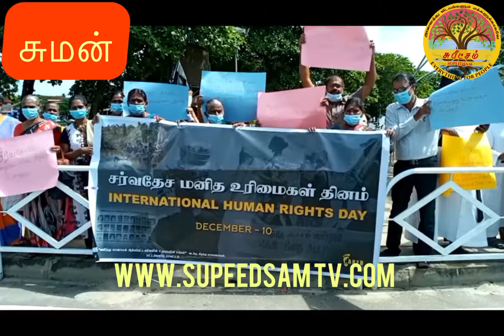எமது பிள்ளைகள் எமக்கு வேண்டும் மட்டக்களப்பில் ஆர்ப்பாட்டம்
சர்வதேச மனித உரிமைகள் தினம்